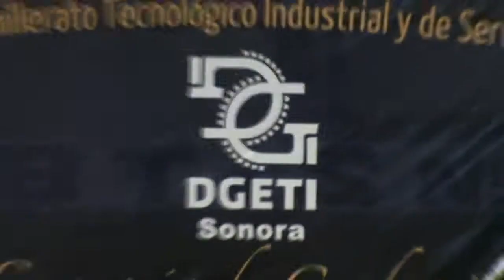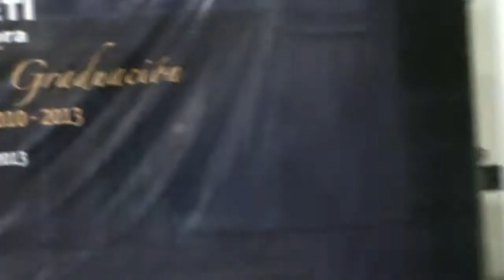Ceremonia de Graduación de la Generación 2010-2013 CBTIS 11